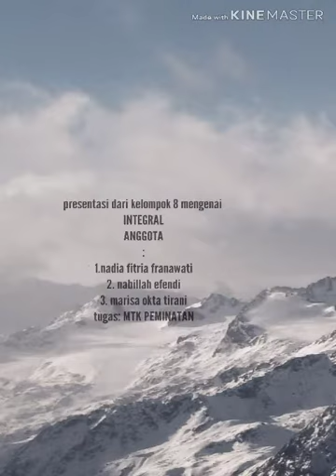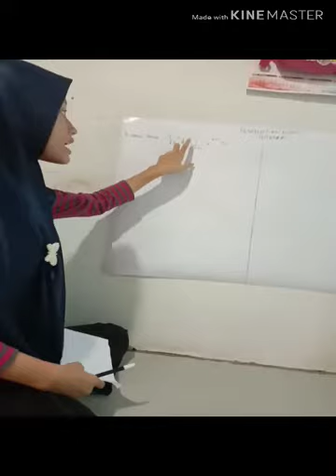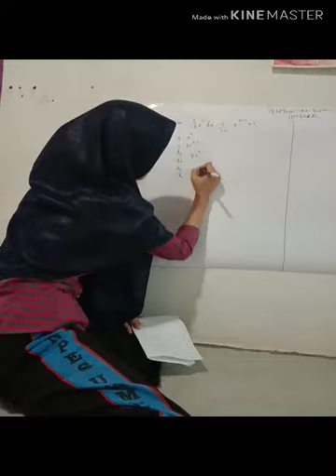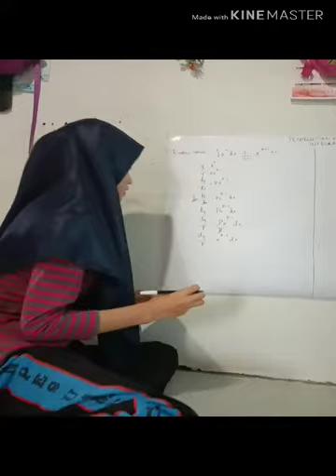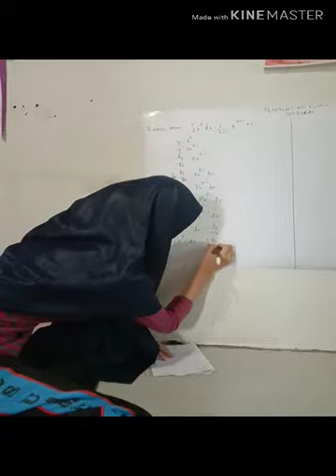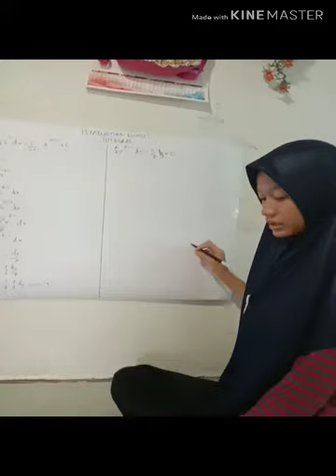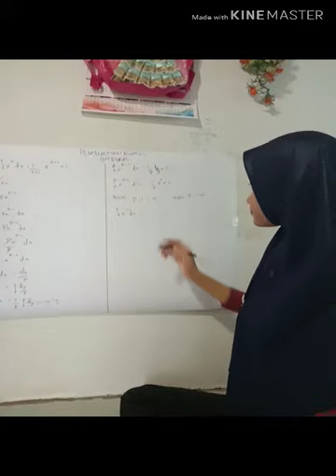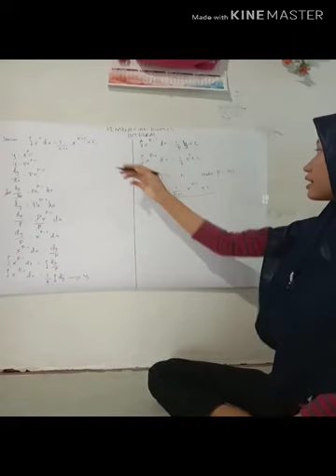Pembuktian rumus integral